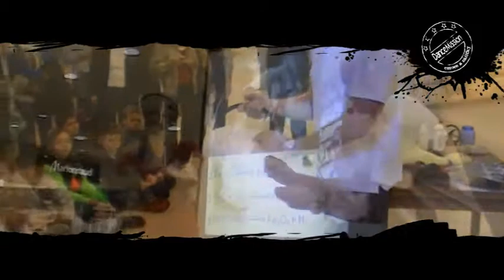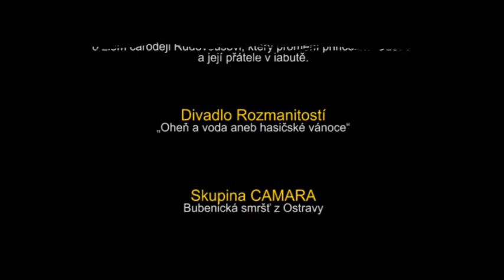VODA 2013 - Brána ekologie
Celou akcí Vás provázela Ing. Milena Vágnerová / Vedoucí Ekologického centra Most pro Krušnohoří /

DanceMission.CZ = animační tance / dekorace pódia / zvuková a světelná technika.

Docela Velké Divadlo "Labutí Princezna"

Divadlo Rozmanitostí „Oheň a voda aneb hasičské vánoce"

Skupina CAMARA "Bubenická smršť z Ostravy"

Michael Londesboroug "Zábavná chemická show o vodě s populárním experimentátorem Michaelem"

Ekodomov "Putování vodní kapky"

ZDARR "Hudební skupina ZDARR, zpívá a hraje o vodě"

hudba a text Jan Turek
zpívá: Docela velké divadlo
sólo: Lenka Lavičková
sbor: Zuzana Bartošová, Jana Galinová, Petr Erlitz, Petr Kozák, Lukáš Masár a Robert Stodůlka
zvuková režie: Daniel Plánička, studio M.A.R.S. Most

PÍSNIČKA O VODĚ

Šel tatíček do hospody
Chtěl se jenom napít vody
jenže vodu z ledovce
tam prodávali po stovce

Šel tatíček do marketu
že prý voda levná je tu
jenže voda z Afriky
stála tam fakt balíky

Kapi kapi kap
Kapi kapi kap

Tak si řekl nemám kliku
Mám jen sucho na jazyku
A prázdnou peněženku

Zapomněl, že můj ty světe
I chudému pšenka kvete
...zdarma prší venku...

Kapi kapi kap
Kapi kapi kap
...zdarma prší venku...